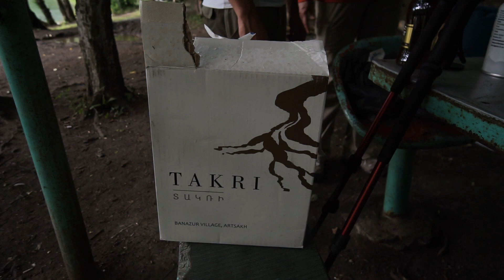10 jours de trek en ARMÉNIE - Mes premières impressions !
✖  P H O T O G R A P H I E  ✖

Je capture la beauté des femmes autour du monde grâce à mon objectif !

✨ Télécharge ton ebook gratuit sur "Comment commencer à aimer toutes les photos de toi" + 10 fonds d'écran inspirants en t'inscrivant à ma newsletter

✖  À   P R O P O S  ✖

Je suis Emilie, je suis photographe et je partage du contenu au quotidien pour t’aider à te créer une vie remplie d’aventures et à réaliser tes rêves.